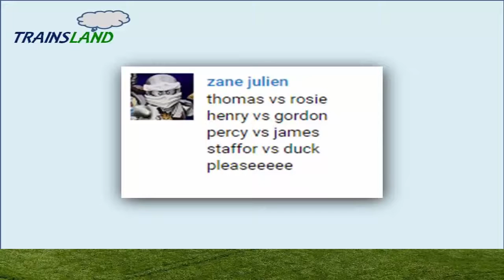Thomas and Friends- The World's FASTEST ENGINE Competition #44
This Youtube video episode is about Thomas and Friends - The World's FASTEST ENGINE Competition Trains Toy Great Race Day  with Superman and Batman for kids

Thomas the Tank Engine vs Rosie
Henry vs Gordon
Percy vs James
Stafford vs Duck